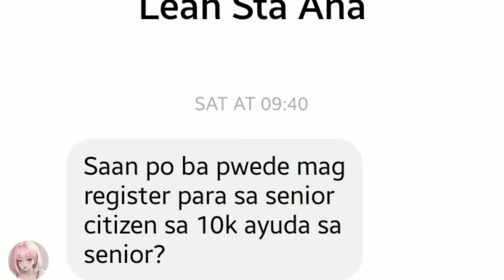✅PANOORIN SENIOR CITIZEN! SAAN MAG-REGISTER PARA MAKUHA ANG 10K CASH INCENTIVE? DAPAT ALAM MO!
Mag-register sa NCSC Database para makuha ang 10k cash incentive para sa may edad 80, 85, 90, at 95 years old. Ito ay magsisimula next year 2025.